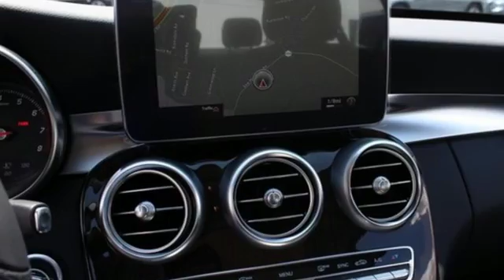New 2016 Mercedes-Benz C-Class White Plains, NY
Year: 2016
Make: Mercedes-Benz
Model: C-Class
Trim: C300
Engine: 2.0L I4 Turbocharged
Transmission: 7G-TRONIC PLUS 7-Speed Automatic
Color: Gray
Interior: 101
Stock #: 62551W
VIN: WDDWF4KB3GR177278

Address:
50 Bank Street